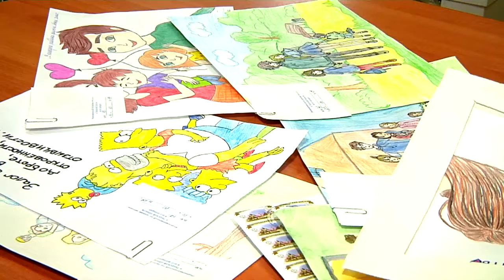Впервые в Тверской области проводится конкурс «Главное в жизни - семья»